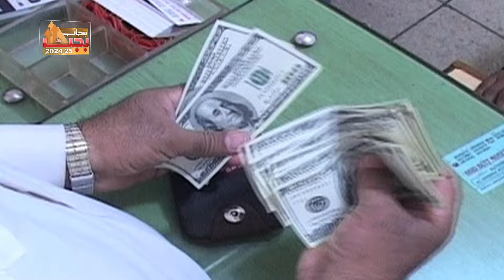Budget 2024-25 | Special Message For Government | Lahore News HD